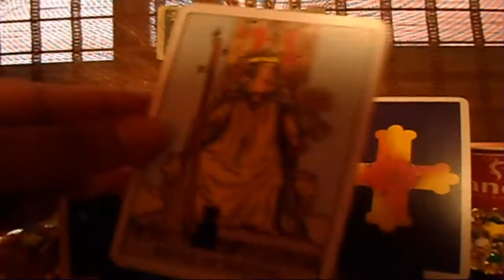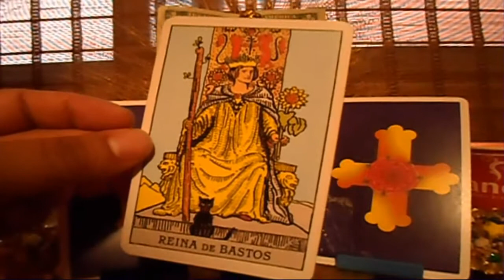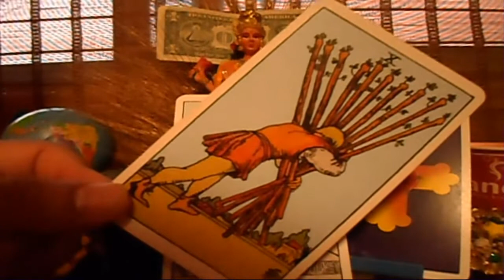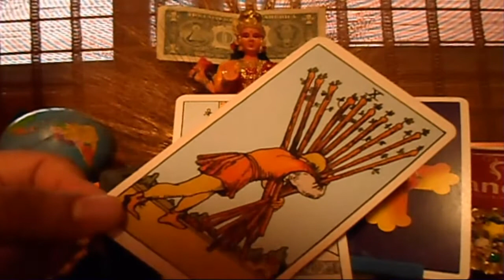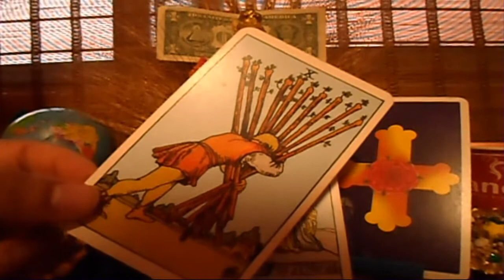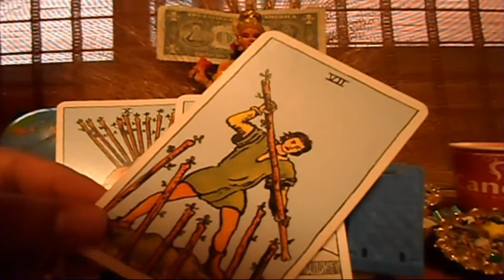PISCIS - Horóscopo semanal- Lunes 21 al domingo 27 de Mayo - Tienda Esotérica lanza de luz - URIEL